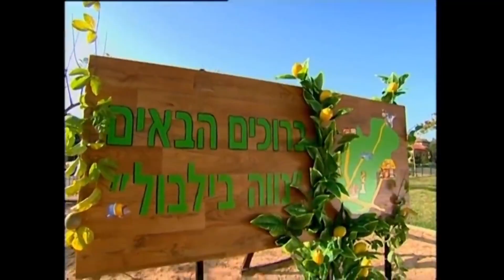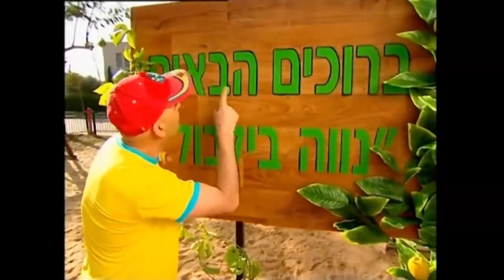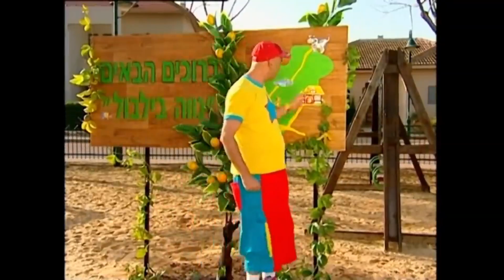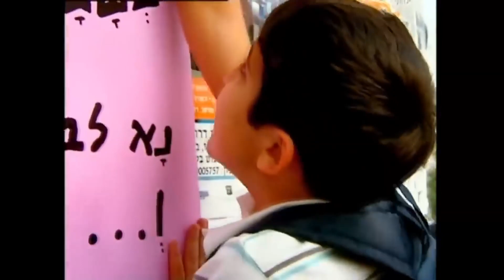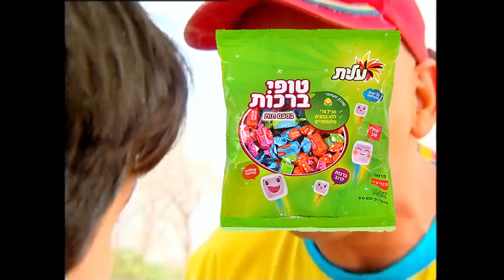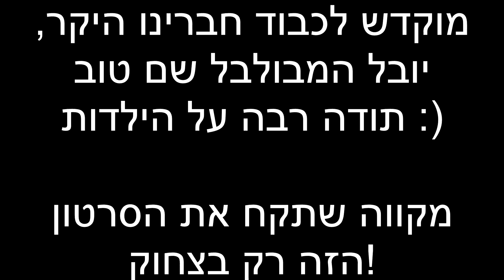החרא הזה מבוטל, בבקשה תצפו בסרטונים האחרים שלי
כותרת מקורית:
YTP: או פאק, יובל הבולבול עדיין לא מצא את מטרת החיים שלו

סיבת הביטול:
הפרק השני ירד מיוטיוב, מה שגרם לסדרה להפסיק

תיאור מקורי:
עבר הרבה זמן מאז שהכנתי סרטון בעברית לול

המקור נוצר על ידי @7yuval

יובל שם טוב, אם אתה קורא את זה:
אני אהבתי אותך כשהייתי קטן, וכנארה שאני עדיין אוהב ותמיד ימשיך כך. אז אם לא תאהב את הסרטון הזה. אני מבקש שלפני שתשנא אותי לכל החיים ותתבע אותי, רק שתדע שהסרטון הזה נוצר באהבה ורק לסאטירה בלבד, ואם תדרוש, אני ימחק אותו.

תודה שקראת. מאחל באהבה יום טוב אחינו היקר ♥♥♥